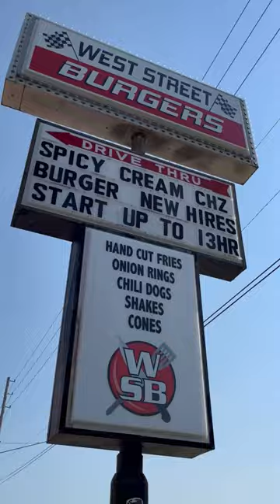West Street Burgers - Fast, Cheap, Local